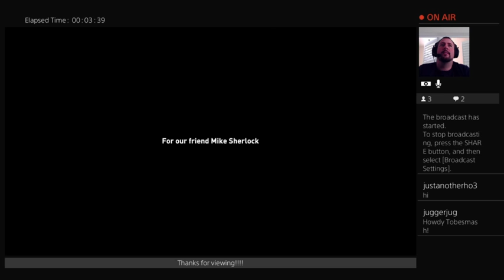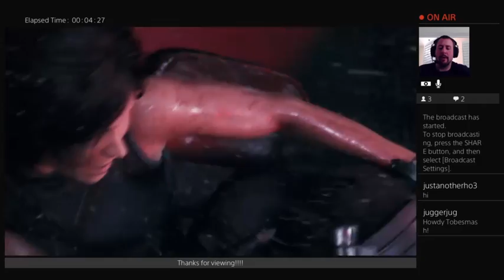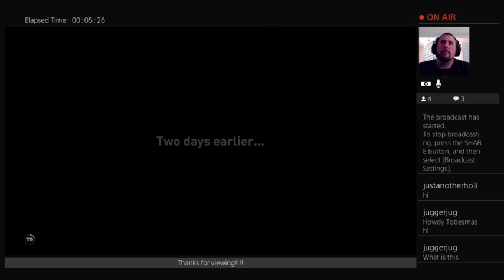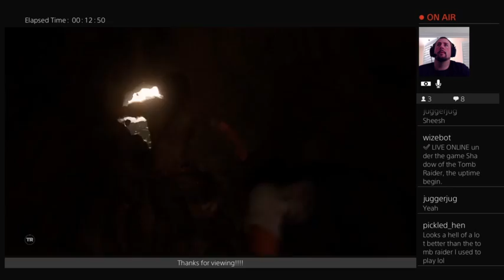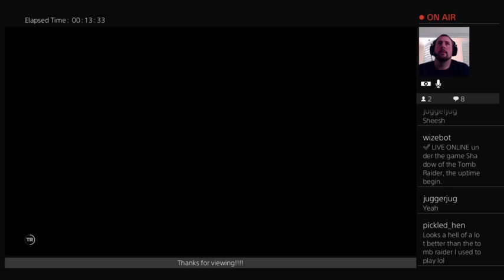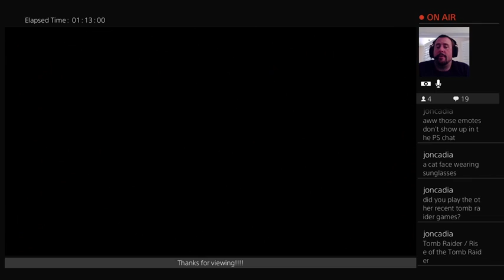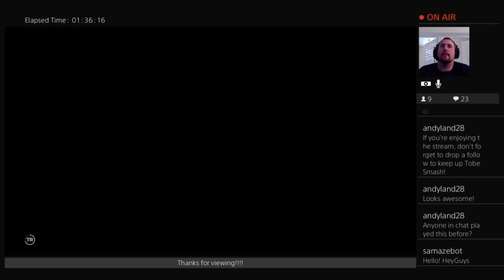Shadow of the Tomb Raider PS4 - First play & with HyperX Cloud II headset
Game start, lots of action and cut scenes -- Watch live